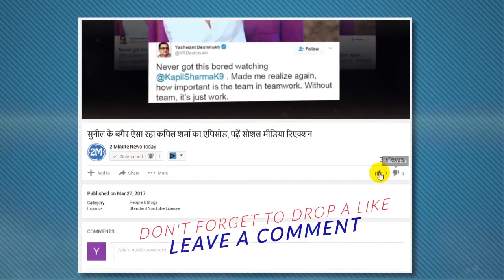मिस्ट्री ब्वॉय के साथ वेकेशन एन्जॉय कर रही हैं चंकी पांडे की भतीजी | 2 Minute News Today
मिस्ट्री ब्वॉय के साथ वेकेशन एन्जॉय कर रही हैं चंकी पांडे की भतीजी
चंकी पांडे के भाई चिक्की पांडे की बेटी अलाना इन दिनों फिलीपींस में वेकेशन एन्जॉय कर रही हैं।
Chunky Pandey Niece Alanna Panday Exotic Vacation